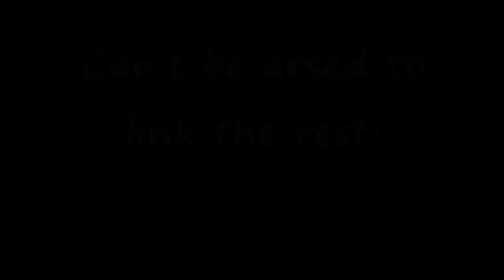An atheist with no class, Calpurnpiso.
Seriously friend, you're an idiot!

Disrespect,
Rhysz